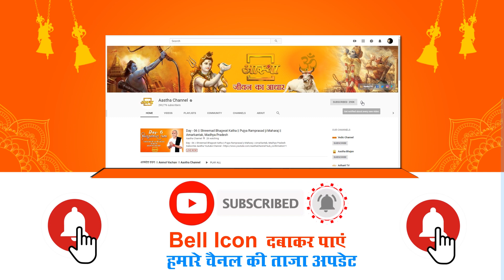प्रसंग ।। बच्चों को दो ऐसे संस्कार, तभी होगा उद्धार ।। Pandit Pradeep Mishra Ji ।। Aastha Channel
बच्चों को ज्ञान देना बहुत जरुरी है, लेकिन ज्ञान तभी काम आता है जब बच्चों में संस्कार होते हैं, बिना संस्कार ज्ञान किस काम का।